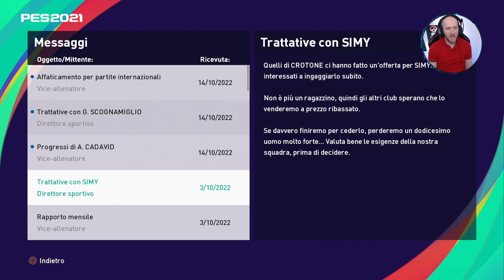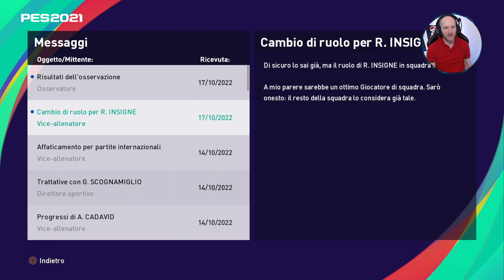NON SI DA E NON SI PRENDE ⏩ PES 2021 MASTER LEAGUE #58